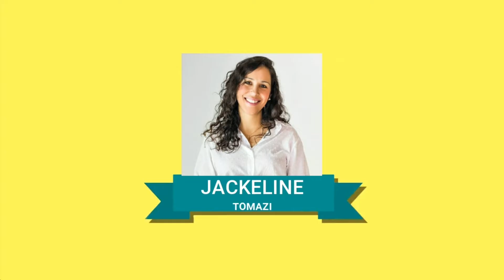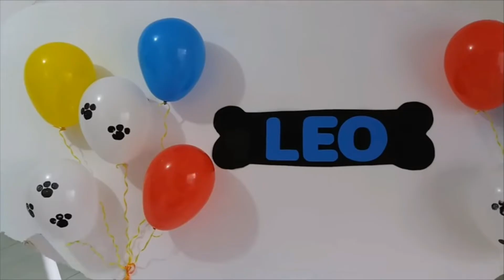7 DIY IDÉIAS FESTA PATRULHA CANINA